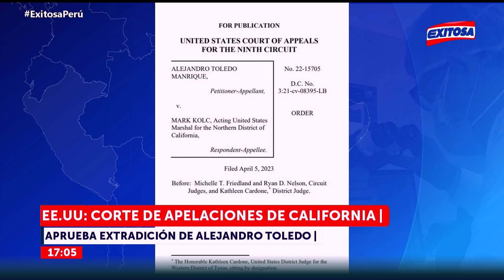🔴🔵EE.UU. :Corte de Apelaciones de California aprueba extradicón de Alejandro Toledo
Corte de Apelaciones del 9no circuito de California rechazó el pedido del expresidente Alejandro Toledo, acusado de recibir 35 millones de dólares en coimas por parte de Odebrecht.

Exitosa Perú
"Exitosa: La voz que integra al Perú"

Corporación Universal